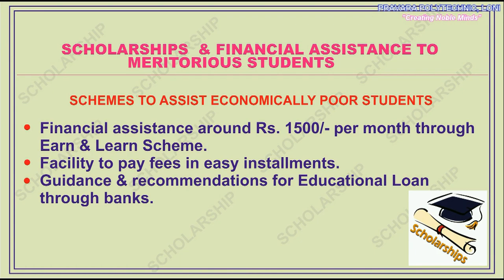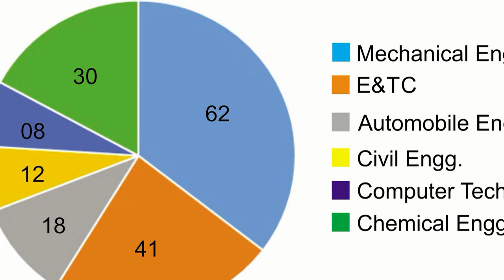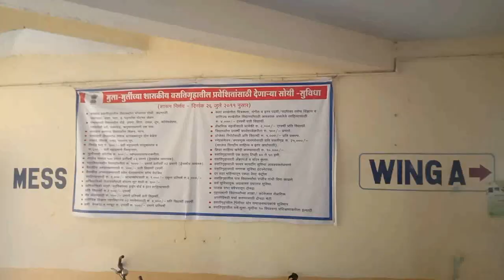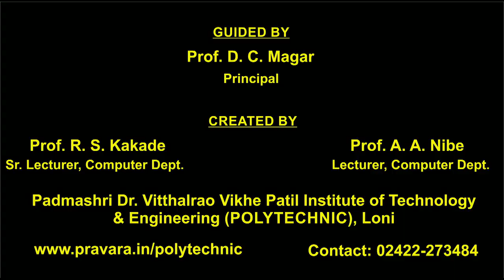Polytechnic Loni Documentary